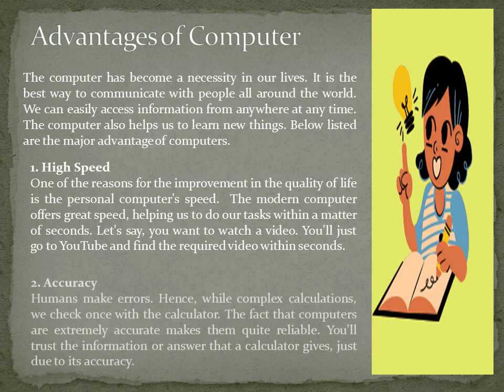About Computer and Its Advantages